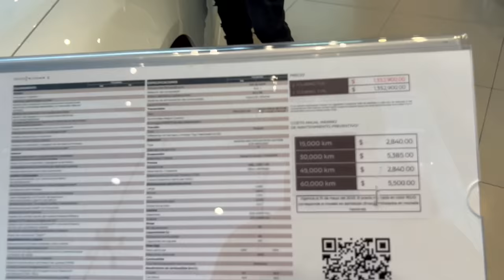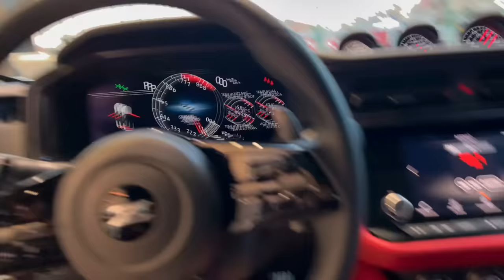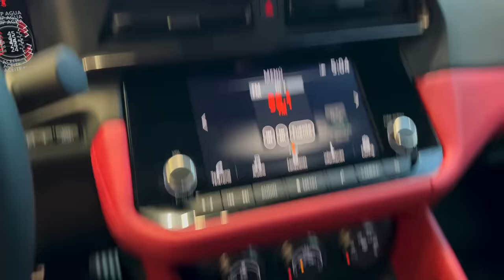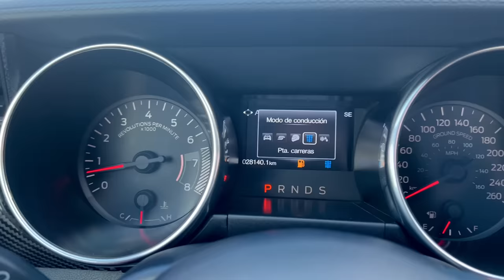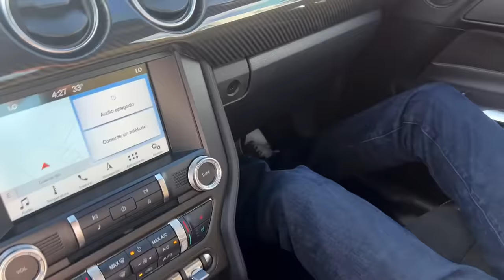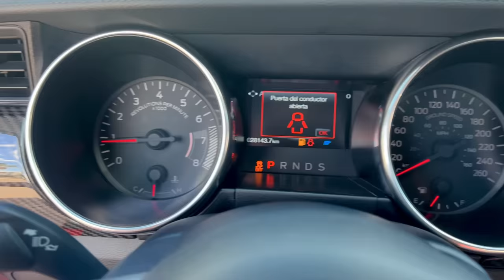EL POLLO SE VA SIN AVISAR Y SE PIERDE | ¿ QUE AUTO COMPRE ? | MarkitosTOYS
Qué tal Plebada en el video del día de hoy les
Comparto algo que nos pasó el día lunes , el pollo se nos va sin avisar y se pierde, grabé cuando me dieron su ubicación y lo encontramos, y también les quise compartir la adquisición de un nuevo auto, espero sea de su total agrado lo que les comparti, ánimo buen día 🫡🍀🙏🏻…
•MI INSTAGRAM 👤:
•INSTAGRAM GORRAS MARKITOS TOYS 🧢 :